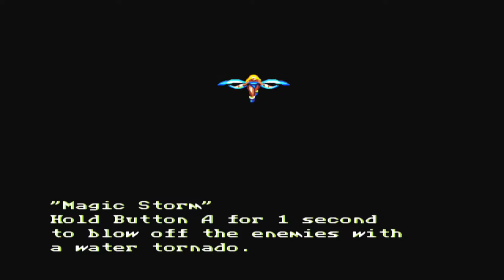The Story Of Thor Playthrough | Part 1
What is The Story Of Thor?

The Story of Thor is a 1994 action-adventure video game developed by Ancient and published by Sega for the Mega Drive/Genesis console.

The game has action adventure elements similar to The Legend of Zelda series. The player controls Prince Ali and takes him across the maps to fulfill his quest. Along the way the player picks up special items to restore health and magic, special weapons to help defeat enemies, and four magic spirits found in shrines to aid Prince Ali's mission.

Prince Ali's default weapon is his knife, which can perform special attacks and has unlimited usage. Also during the course of the game the player can equip Prince Ali with special weapons such as swords, crossbows, and bombs.

Some crossbows (and a sword) can ignite their targets on fire. However, unlike the knife, these weapons do not have unlimited usage and will break after a set number of uses.

Each of the magic spirits acquired in the game has a number of spells that can attack enemies, restore health, or unlock hidden areas. Each spirit is summoned by the Light Ball (A Button) and is sent away by tapping A, B, and C at the same time or when the magic meter runs out. Each spirit's power can be increased by picking up gems that correspond to the color of the spirit: Blue for Dytto, Red for Efreet, Black for Shade, and Green for Bow.